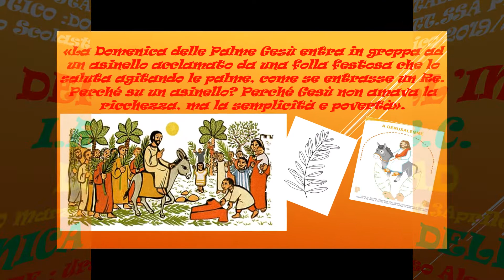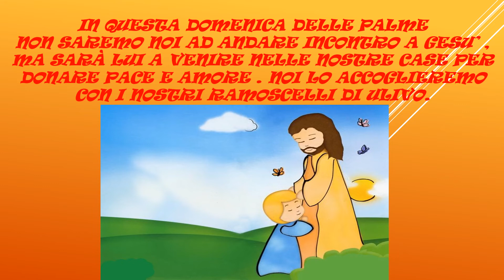LA PALMA GIOIOSA DEI BAMBINI IRC -DAD 30 Marzo 3 Aprile 2020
La palma gioiosa dei bambini
Scuola dell'infanzia Praia a Mare
Docente Referente Alessandro Urso